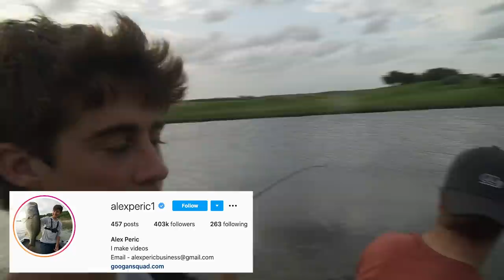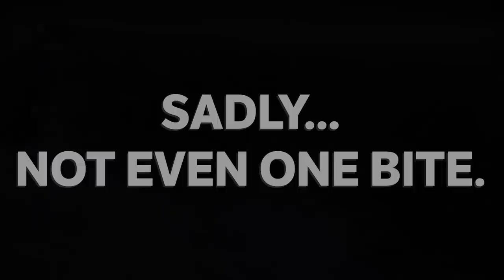We Attached a Golf Ball To a Fishing Pole... W/ AP Bassing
Fishing golf